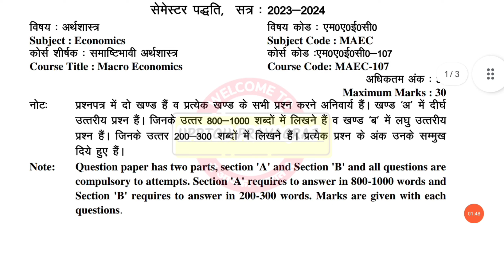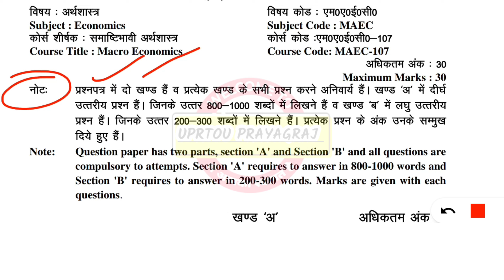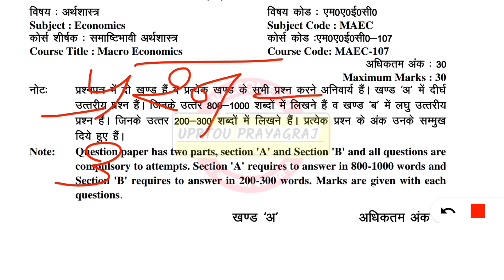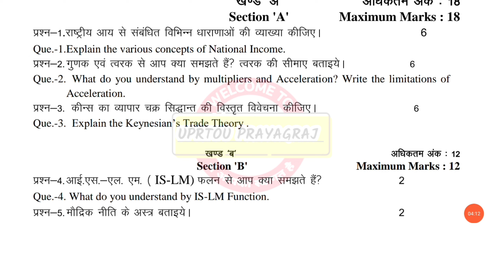Uprtou - असाइनमेंट पेपर कैसे प्राप्त करें? | Assignment Last Date | ज़रूरी विडियो 📸